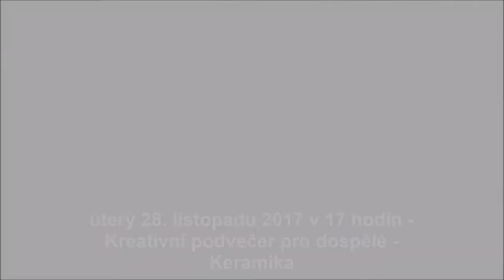Prezentace Horácké galerie v Novém Městě na Moravě - listopad 2017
Přehled akcí a výstav, které proběhnou v listopadu 2017 v Horácké galerii.
Nenechte si je ujít !